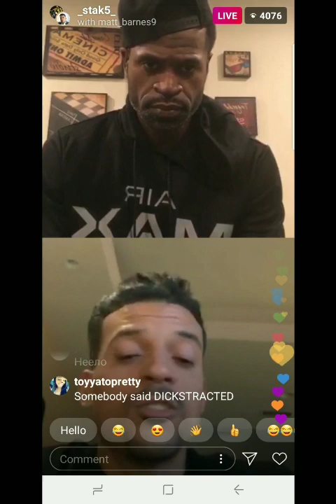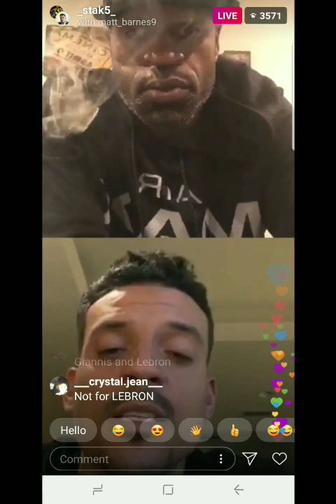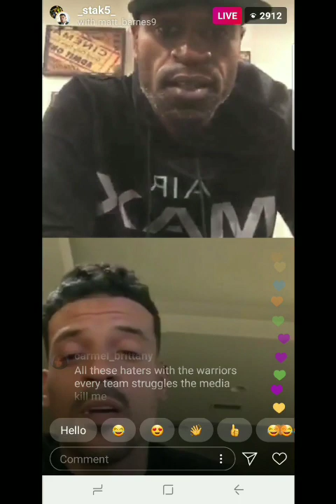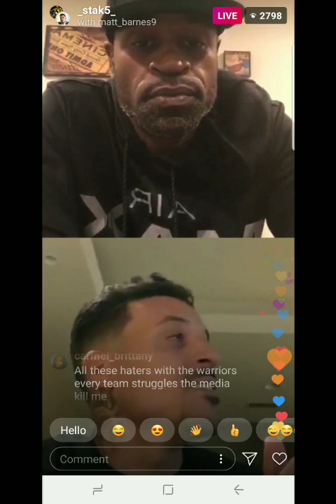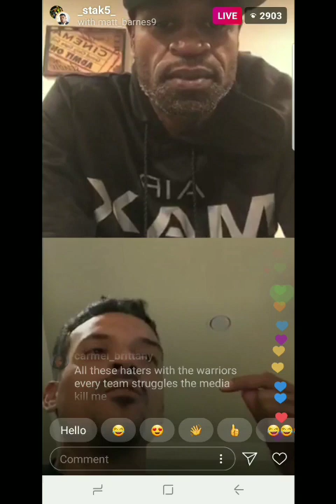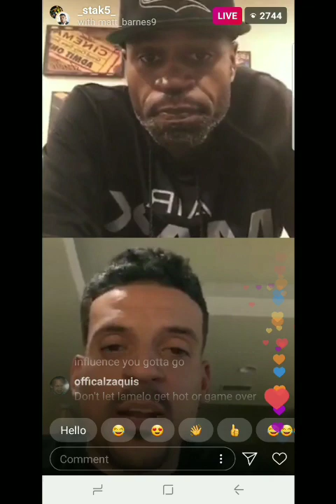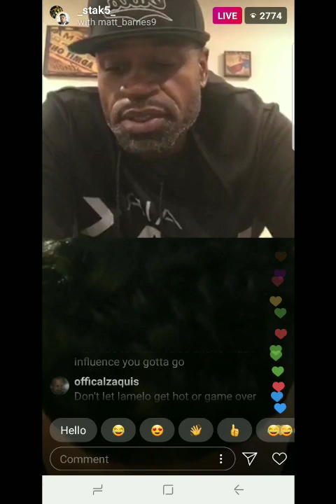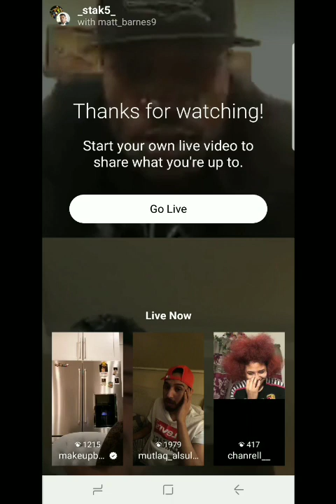Full Video. Matt Barnes And Stephen Jackson Talk About Dwight Howard Recent Incident On IG Live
Matt Barnes And Stephen  Jackson Talk About  Dwight  Howard  Recent Incident On IG Live